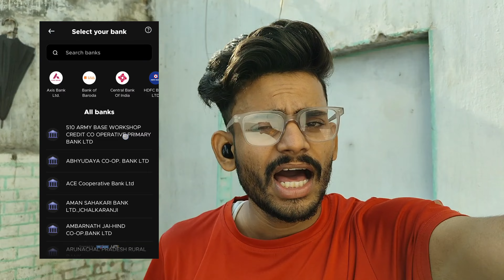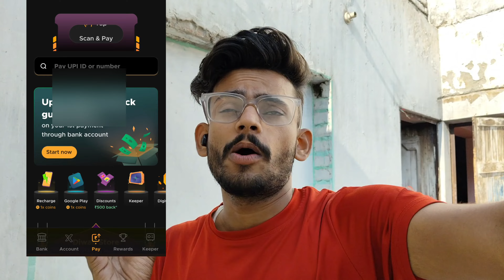Fampapp UPI 2.0 New Update With 100₹ Cashback For FREE 🤑 | Fampay new Update Today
Famapp new update today
Famapp UPI 2.0
Fampay UPI 2.0 new Update
Famapp UPI 2.0 update
Fam app UPI 2.0 kya hai
Fampay me UPI 2.0 kya
Wht is famapp UPI 2.0
What is fampay UPI 2.0
Famapp new updates
Fampay se paise kaise kamaye
Famapp se paise kaise
Fampay jaisa app
Fampay ka baap
Fampay like new app 2024
Fampay sim binding problem
Famapp sim binding problem kaise solve